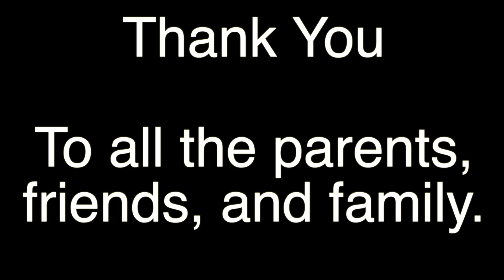West Bend East Wrestling 2019-2020 (HIGHLIGHTS)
This is the final wrestling team video for the 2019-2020 West Bend East Suns!